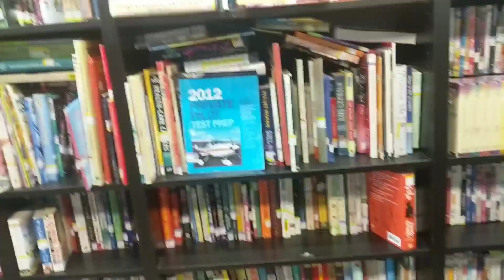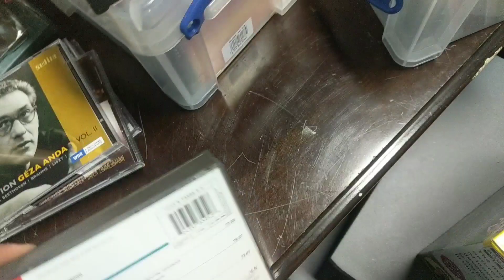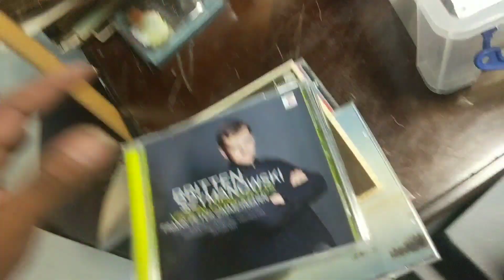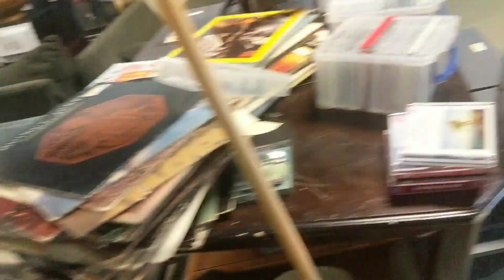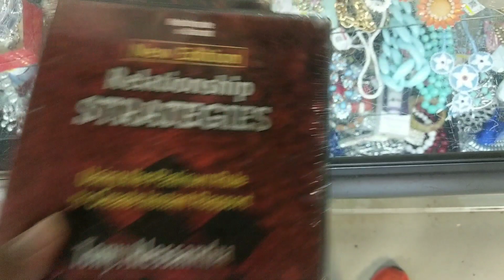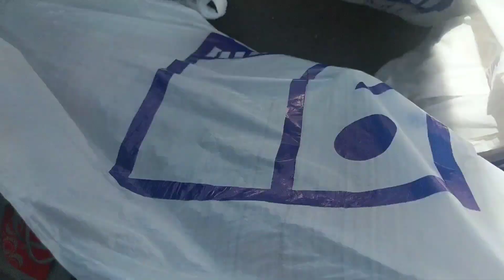Can You Make Money Selling CDs on ebay * Big Score on CDs * #325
Shipping supplies from eBay + More  :

Poly Bubble Mailers + More :

Accuteck ShipPro :

FRAGILE Shipping Label Sticke:

Goo Gone Citrus Power Surface Safe Adhesive Remover :

SHIPPING BOXES - Many Sizes Available:

NEW EDITION eBay-Branded Boxes With Black Color Logo 8" x 6" x 4"

6 Rolls 3" x 110 yd Clear Packing Tapes 1.6 Mil + Free 3 Inch Tape Gun Dispenser

200 10x13 BLUE 2.5 Mil Poly Mailers Envelopes Couture Boutique Bags 100% Recycle:

100 14.5x19 Poly Mailers Envelopes Shipping Bags 2.6 Mil FREE EXPEDITED SHIPPING:

200 10x13 WHITE 2.5 MIL POLY MAILERS ENVELOPES SHIPPING BAGS 10 x 13:

Dymo LabelWriter 4XL Label Printer LabelWriter 4XL Label Printer:

Zebra ZP450 Direct Thermal Label Barcode Printer W/ USB & 1000 Shipping Labels: